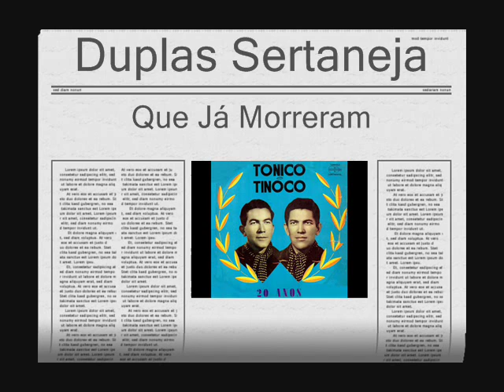Duplas Sertaneja Que Já Morreram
Tibagi & Miltinho - A Vida Passa E Tudo se  Acaba